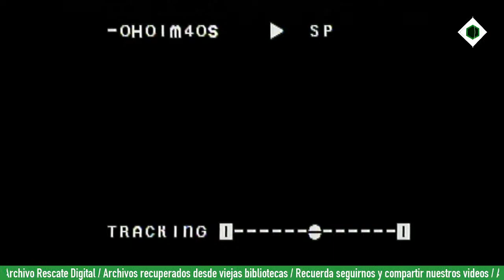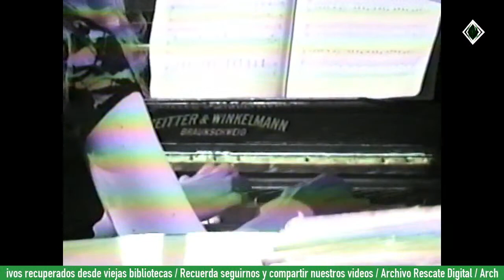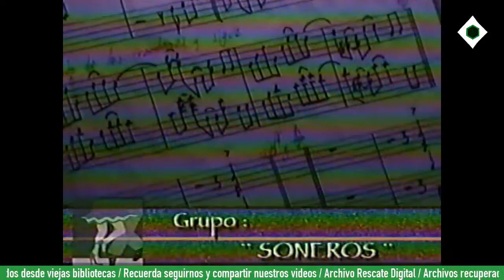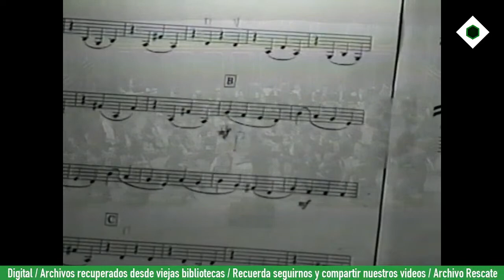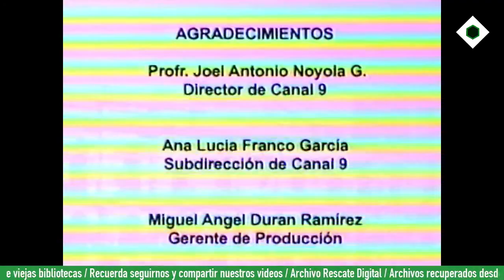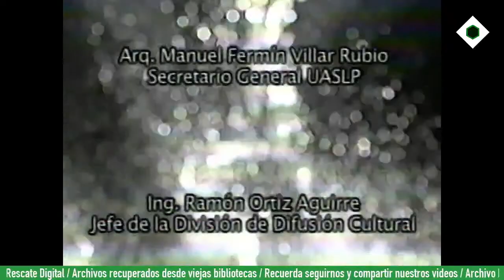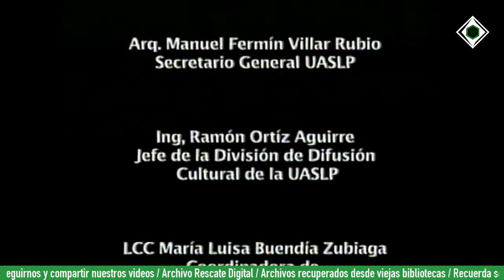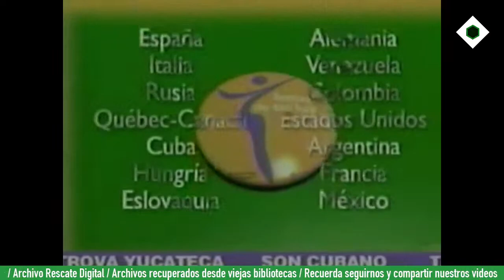A Puerta Abierta - Ediciones Musicales - UASLP / Canal 9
A Puerta Abierta fue una coproducción realizada por la Universidad Autónoma de San Luis Potosí y Canal 9, tuvo más de 150 episodios.